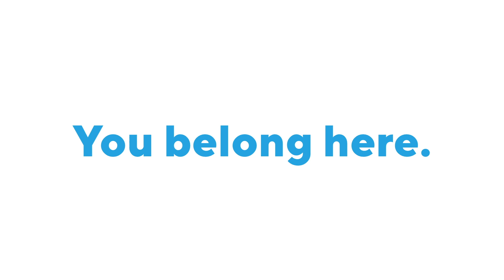Who is My Neighbour? - Sunday, July 07, 2019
Presented by Pastor Daniel Calcagno on Sunday, July 7th, 2019 at Glad Tidings Church of God in Fonthill, Ontario.

Join us on Sundays at 10:45am at 1 Pancake Lane in Fonthill, Ontario.

Glad Tidings is a part of the Church of God General Conference.